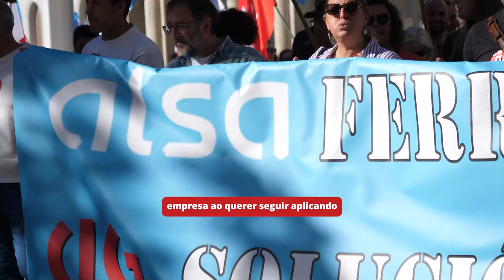Solidariedade coa folga en Maitours! (Ferrol, 6/11/24)